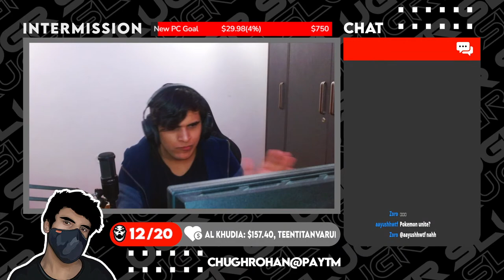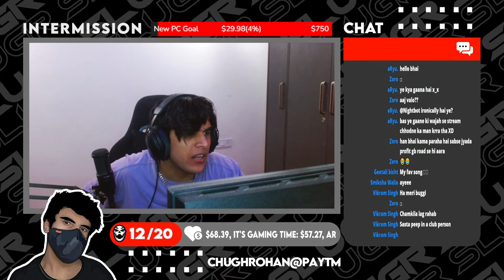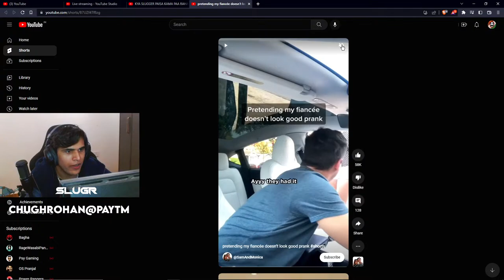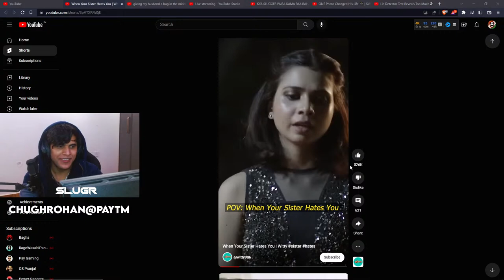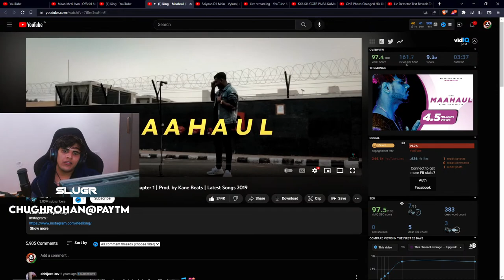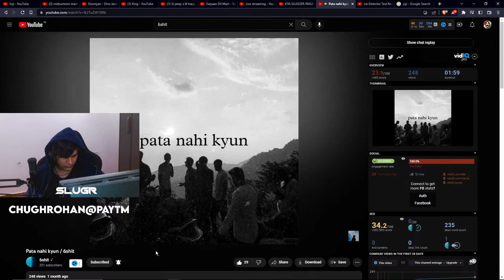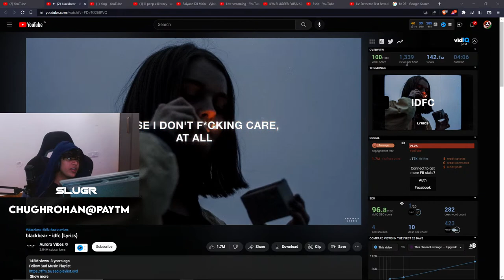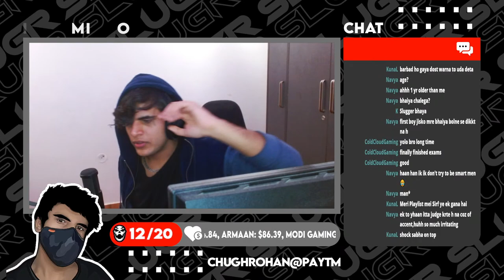KYA SLUGGER PAISA KAMA PAA RAHA HAI?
UPI ID- chughrohan@paytm

Processor-i5 8400
GPU- MSI Gaming X RTX 3050
RAM- HyperX fury 8gb ddr4 2400MHz (x2) Total=16 gigs
Motherboard-Gigabyte H310M
Power supply- Corsair 550w
Harddisk- 1TB Seagate barracuda
Primary Monitor - MSI 24.5INCH 240HZ OptiX MAG251RX
Second Monitor- Dell 23.8 inch s2418h with speakers
Third Monitor- Dell Monitor, not sure about the model

Accessories
Primary Keyboard- Royal Kludge RK68 (Gateron Red Switches)
Secondary Keyboard- Razer Cynosa Chroma
Primary Mouse- Razer Viper 8KHz Ambidextrous Gaming Mouse
Secondary Mouse- HyperX pulse fire surge/ Logitech G402
Mouse Pad- Hyperx Fury S Pro Gaming Mouse Pad - Large (HX-MPFS-L)
Audio Interface- Behringer UMC22
Headset-HyperX Cloud Alpha S Blackout Edition
Webcam- iPhone SE 2020/ Logitech c920 pro webcam

RULES

1. Continuous spams and abuses might result in timeout
2. Viewers are expected to treat each other with respect
3. Any sort of disrespect towards the streamer shall not be excused
4. The moderators are also obliged to follow the above rules